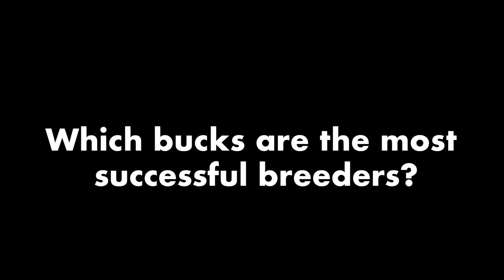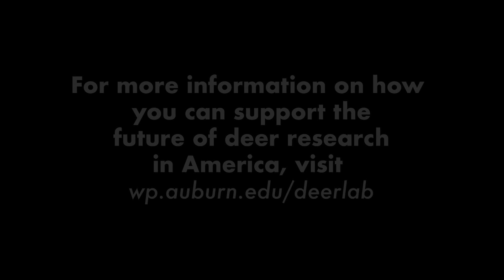The Most Successful Breeders During the Rut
When the rut is rocking, certain deer tend to be more successful breeders than others. Dr. Stephen Ditchkoff from the Auburn University Deer Lab weighs in on which is more important for breeding: age or size.  Deer Talk Now. Season 9. Episode 11.